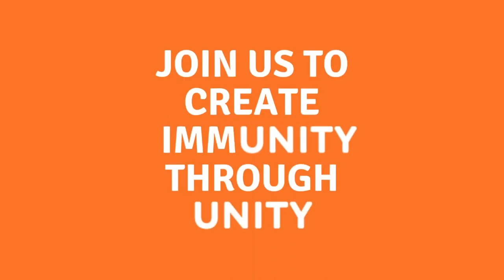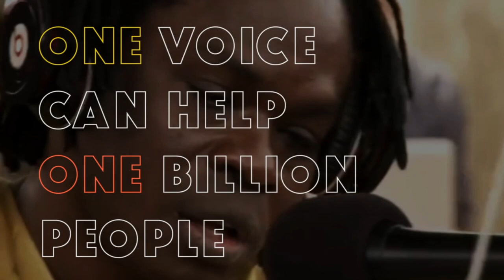BAABA MAAL LIVESTREAM4AFRICA - COMMUNITYIMMUNITY.ORG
"We live in a world where COVID-19 is evenly distributed. But the equal opportunity to fight it is not".

Join Baaba Maal for the first LiveStream4Africa concert, hosted on Dash Radio on Wednesday 5 August 2020

 Community Immunity is a global partnership led by Southern Africa Trust, Trust Africa, Africa Philanthropy Network.

Mailon Rivera and Urban Alchemy 360 are a proud global partner.